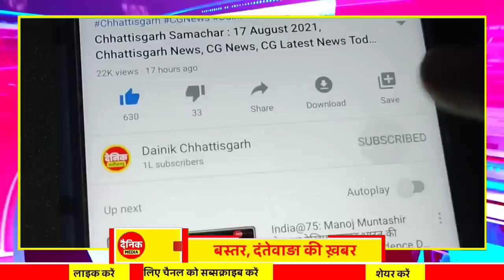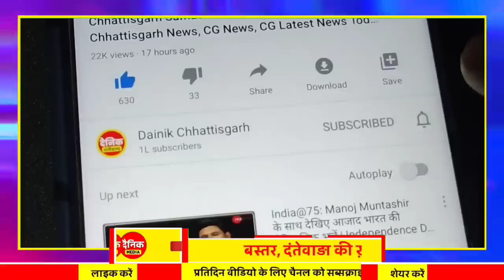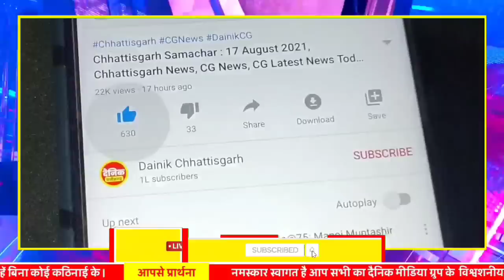Chhattisgarh Samachar : CG News Today, Chhattisgarh News, CG News, CG Latest News Today, IBC 24 CG